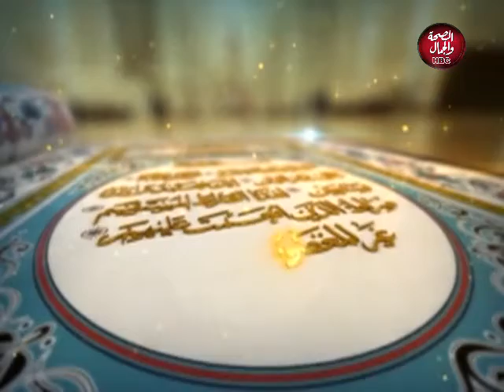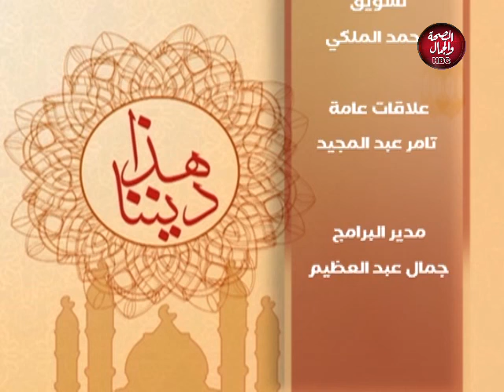هذا ديننا | الحقوق الزوجية بين الواقع والمأمول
تقديم : الشيخ / محمود عزازي - من علماء الازهر الشريف

قناة_الصحة_والجمال# برامجنا